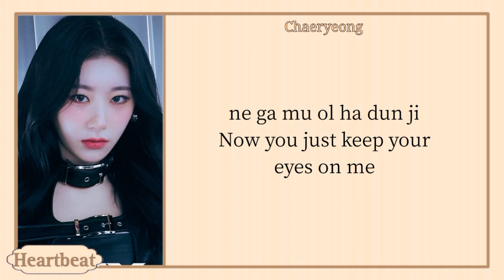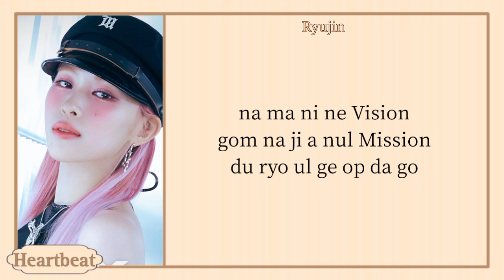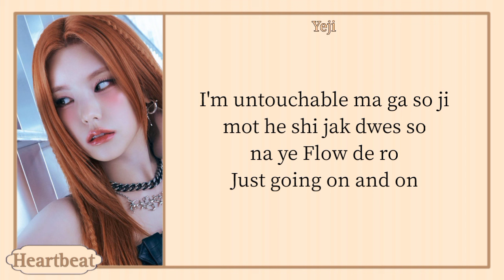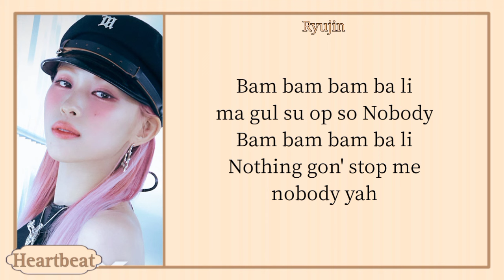ITZY "UNTOUCHABLE" easy lyrics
Title: UNTOUCHABLE
Artist: ITZY
Album: BORN TO BE
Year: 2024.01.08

Yeji
Ryujin
Chaeryeong
Yuna